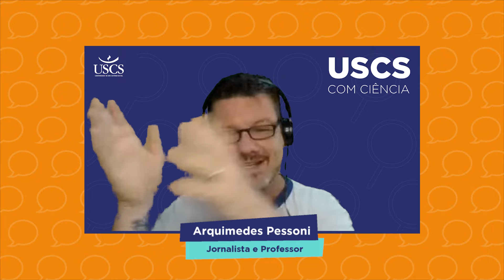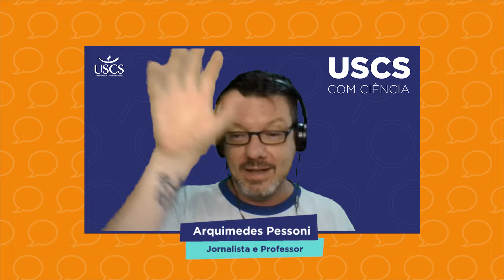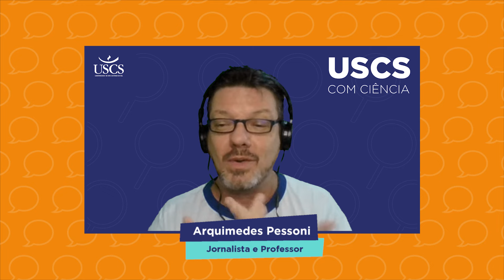UCC #86 - Empreendedorismo de base tecnológica e os Spillovers (...), com Camila Frazão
Estudo avalia ecossistemas empreendedores inovadores sobre a geração de oportunidades de base tecnológica.

Pesquisa de doutorado da USCS focou o Porto Digital de Recife como locus do estudo.

O acesso à íntegra da tese de doutorado de Camila do Nascimento Ferreira Frazão pode ser feito no